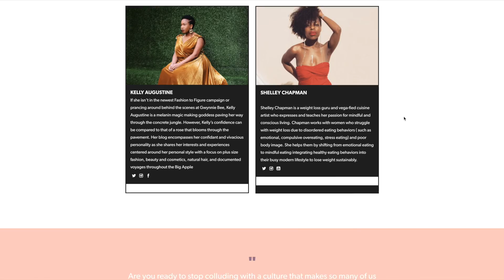Brown Bodies Brunch & Sir Mix a Lot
Got body issues? Need solutions? Join us Jan 21st, 2017 in Tribeca New York to build, brunch, heal and connect.